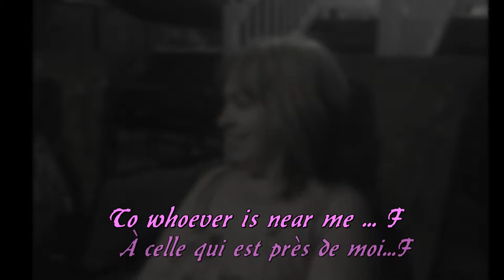new life - Pallas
Second title of the album "wearewhoweare" by Pallas !

Excellent addition to any prog rock music collection !

1. Shadow of the Sun (7:39)
2. New Life (4:51)
3. Harvest Moon (7:19)
4. And I Wonder Why (7:05)
5. Dominion (9:09)
6. Wake Up Call (6:33)
7. In Cold Blood (3:52)
8. Winter Is Coming (8:00)

Total Time: 54:28

9. Wearewhoweare Megamix (6:38)

Line-up / Musicians
- Paul Mackie / vocals
- Niall Mathewson / guitars
- Ronnie Brown / keyboards, vocals
- Graeme Murray / bass, Taurus bass pedals, 12-string guitar, vocals
- Colin Fraser / drums, vocals